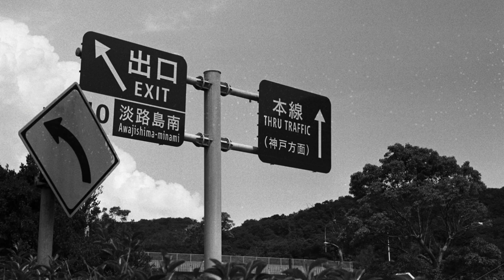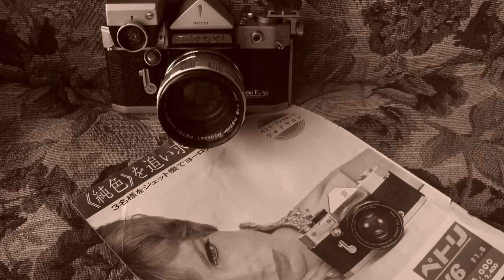ノスタルジックな写り？ 映画用モノクロフィルム、コダックダブルエックスを使って撮影してきました。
個性的な写りであったコダックのトライXですが、最近はちょっと牙を抜かれた印象。

牙を抜かれたトライXと比べて、以前から変わらぬ個性的な写りであると評判の、映画用フィルムであるコダックダブルXを使って撮影してきました。

個性的な写りを楽しみたいと言う方は試してみてはいかがでしょうか。

使用機材
ニコンEM AIニッコール50ミリf 1.8

コダックダブルX　自家現像　フジスーパープロドール（SPD）50%希釈　液温20度　現像時間7分